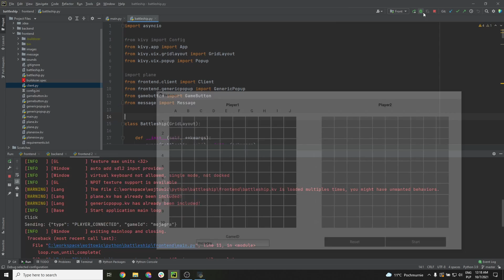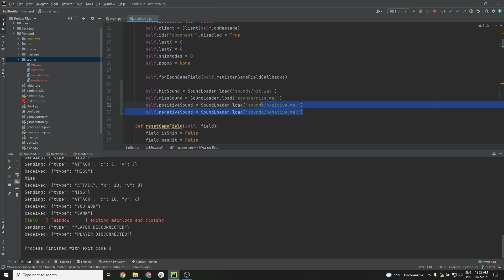Kurs Python 3 - Statki - Dźwięk w aplikacji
Tym razem posłuchamy sobie pięknych odgłosów bitwy morskiej, a dokładniej dowiemy się, jak zrobić, żeby nasza aplikacja zaczęła je odtwarzać.

Film dodany z opóźnieniem. Youtube z jakiegoś powodu nie chciał przetworzyć filmu na czas, musiałem wrzucać ponownie.